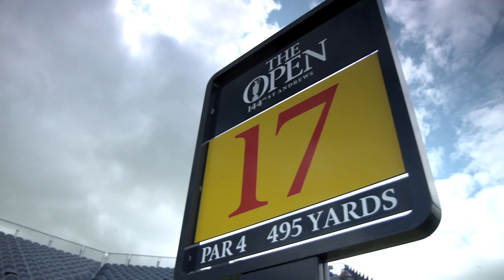GW The Open: Mercedes-Benz Golf - The Practice Round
Ahead of the first round of The Open, Martin Kaymer, Bernhard Langer and Marcel Siem enjoyed a practice round together on the famous links. The trio let Mercedes-Benz inside the ropes to get an exclusive insight into how the players approach the world’s oldest golf Major, and what it means to play on the iconic Old Course at St Andrews